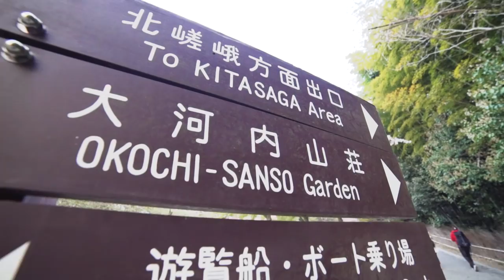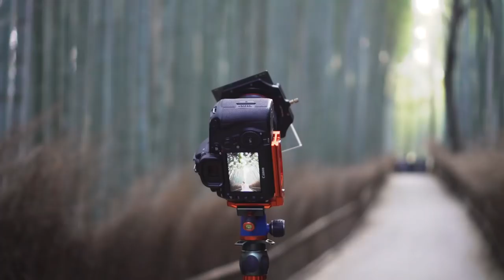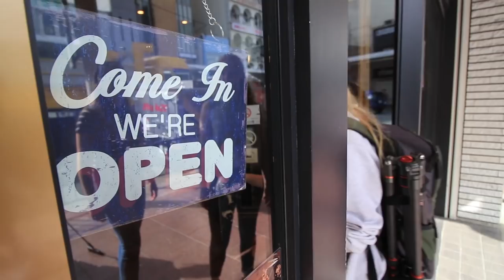The Bamboo Forest in Kyoto | Japan Photography Vlog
The bamboo forest in Kyoto, Japan is one of the best photography locations in the country.
Kyoto, Japan is turning into one of the most photographed cities in the world.  Photographers from all over are coming to Kyoto to grab images in some spots that are quickly becoming iconic.  The bamboo forest known as Arashiyama is one of those locations.
The Arashiyama bamboo forest is stunning.  But, what photographer might not know is that it's not this massive forest full of spots to shoot.  In fact, it's basically just one small strip of road where people come and grab images.  And, while the bamboo forest really is incredible, it's hard for photographers to shoot anything else outside the usual images.
On this Japan photography vlog, I try to shoot something beyond the classic still.  And, I'm pretty happy with the images I made despite the fact that Arashiyama was packed with people by 630am.
Tomorrow on the photography vlog, we've got one last location in Kyoto before moving on to our next Japan location.